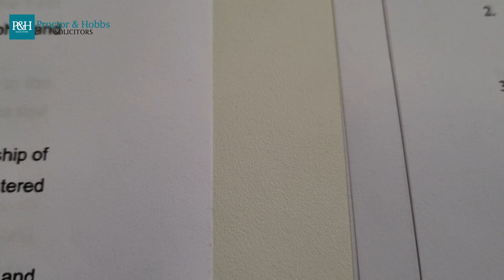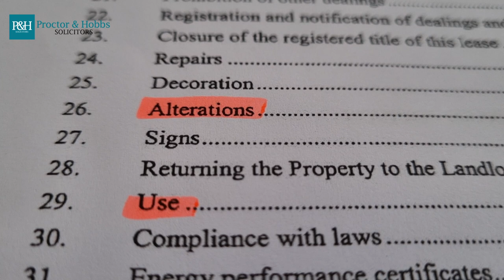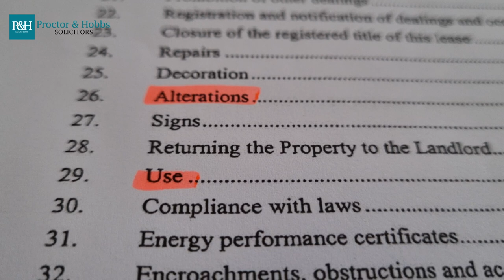Day in the life of Irram Naz Ejaz | Trainee Solicitor | Proctor & Hobbs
Proctor & Hobbs Official